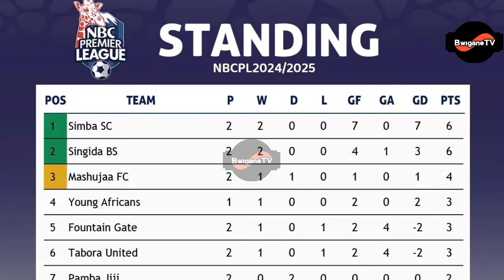SIMBA SC WATAWALA TUZO ZA LIGI KUU| SABABU ZA UWANJA WA MEJA JENERALI ISAMUHYO KUTOA MENEJA BORA